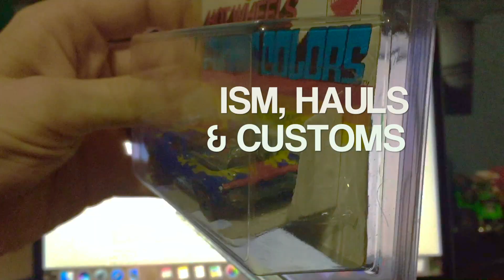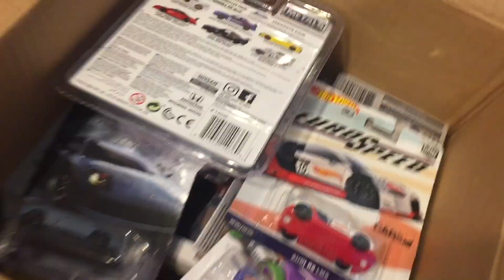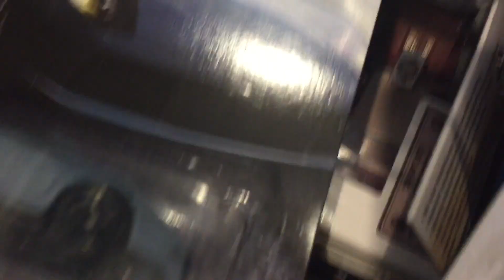*CLOSED* Mystery Box Time!!! Good Luck!!!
Get in on a chance to win a ton of goodies from this Mystery Box I've been putting together for quite a while now. I appreciate each and every one of you!!!

Music Credits -

Opening credits track
Two Seater Short

Main Track
Say Good Night
Joakim Karud